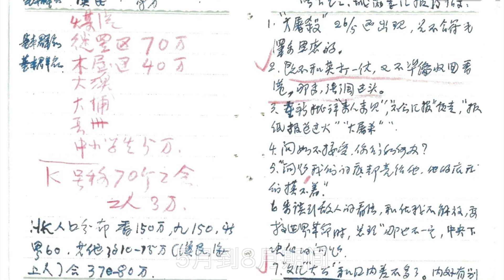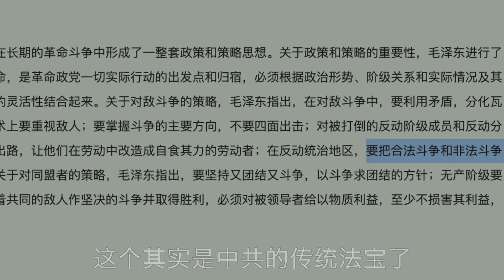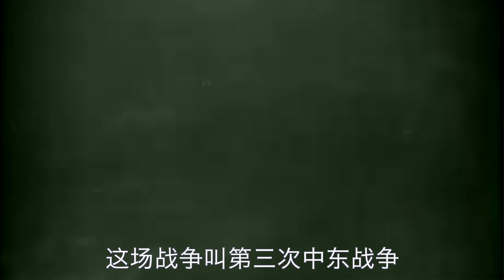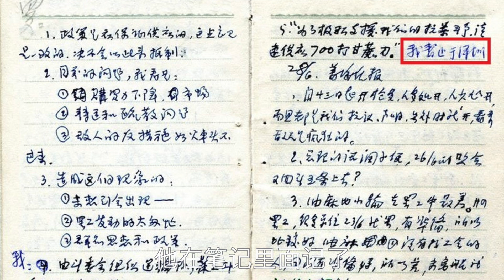香港暴动史(三)：六七暴动背后的红色宫斗 (坐澳观天20191021 第19期)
首先，请不要根据“香港暴动史”这个名字就臆测立场。通过这个系列，我想探讨的是一些更深层次的东西。

其次，这个系列并不是要覆盖香港历史上的所有大大小小的骚动和混乱，所选择的事件相对更具代表性和影响性，对其的解读都有一条清晰的脉络， 在最后一期会揭晓。

这个系列有四期，只是第一期。以下是其他几期：
香港暴动史(四)：待续

这期说的是六七暴动的内幕。六七暴动并非偶然触发，其组织，策动，升级乃至最后的戛然而止，从头到尾都是中共最高层直接授命执行的。这背后既有国际大战略上的考量和失算，也有充满了暴力和算计的红朝宫斗。

中国共产党党史上最重要的两个人，在六七暴动的决策中所暴露出的行事和思维风格，几乎就是整个中国共产党党史的缩影。